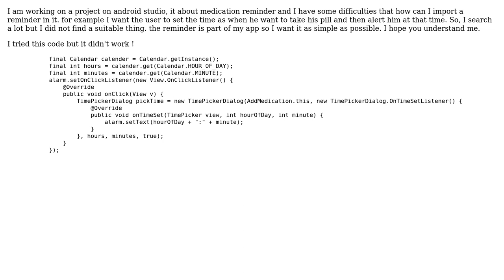reminder as part of app in android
With thanks & praise to God, and with thanks to the many people who have made this project possible! You are responsible for your own actions.